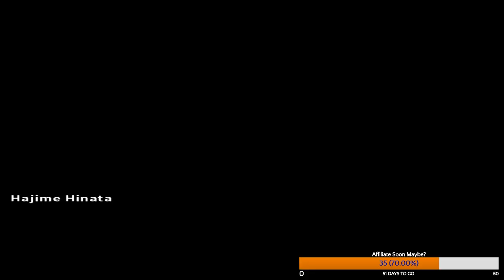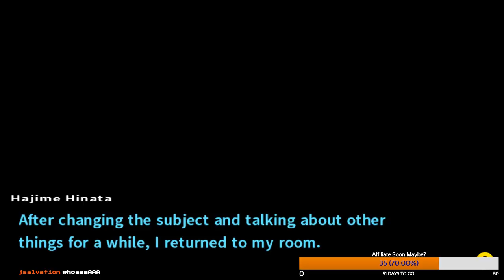Danganronpa 2 Chapter 4 Part 1 (Part 11)